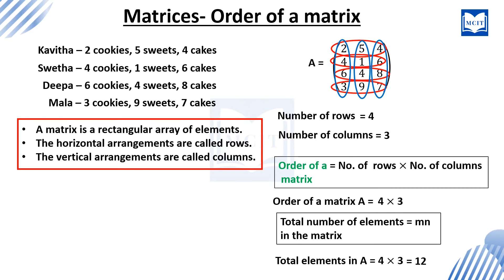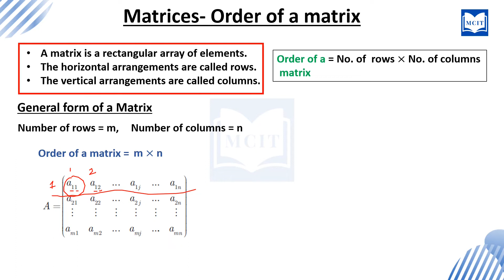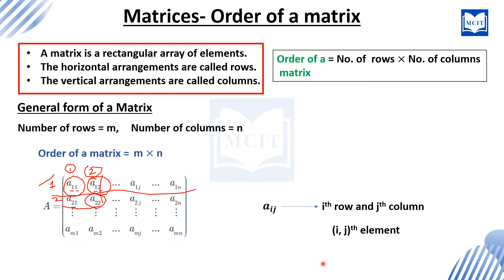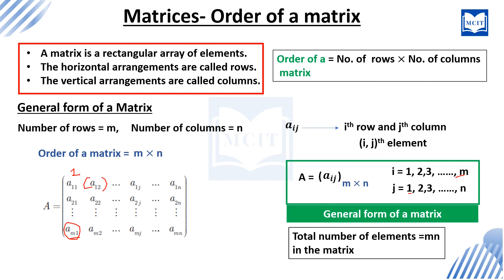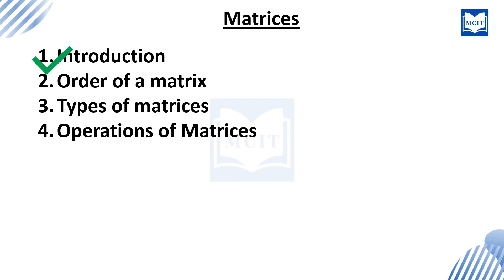What is an order of a Matrix in Tamil|Algebra| Class 10 Maths Chapter 3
Learn the order of a matrix in Tamil!